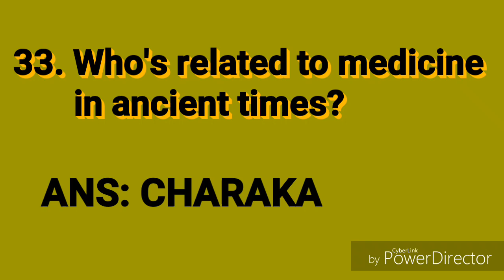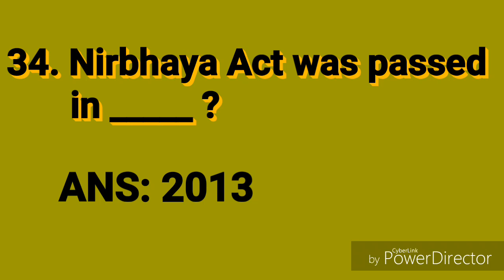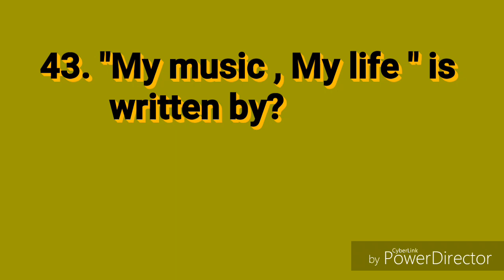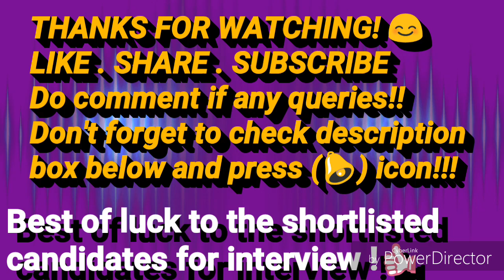MILITARY NURSING SERVICES ( MNS ) 2019 GENERAL KNOWLEDGE QUESTIONS PART-III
Upcoming playlist : MNS 2019 GENERAL SCIENCE QUESTIONS !!